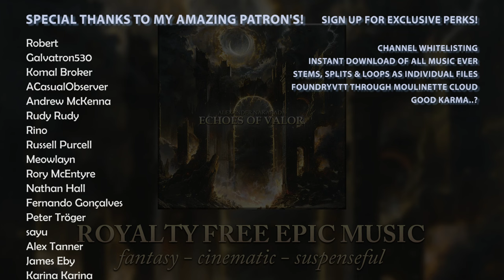Echoes of Valor - Royalty Free Epic Fantasy Music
- Channel whitelisting
 - Stems, loops and isolated parts of every song
 - Exclusive music

0:00 Intro
0:23 Staccato
0:53 Melody
1:08 Cue the shaker, lads!
1:23 Cue the heavy percussion!
1:53 Back to staccato
2:08 Horn section
2:38 Oh the melody
3:04 Fade out